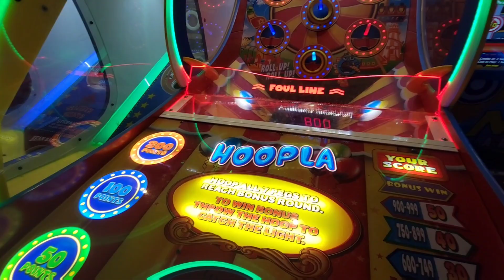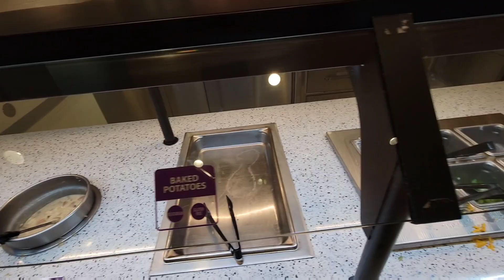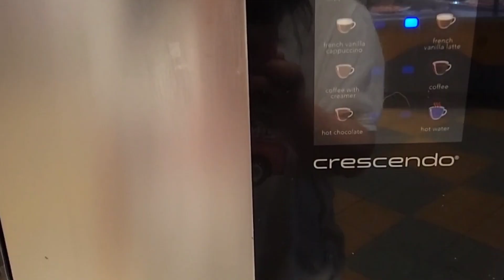John's Incredible Pizza at Carson, Ca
all-you-can-eat pizza buffets, amusement rides, video games, and prizes at John's Incredible Pizza.